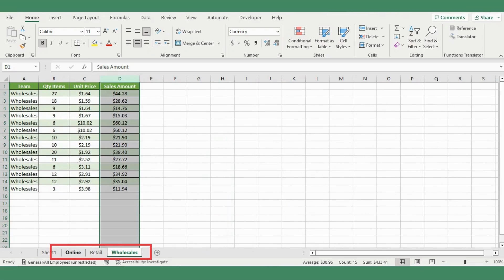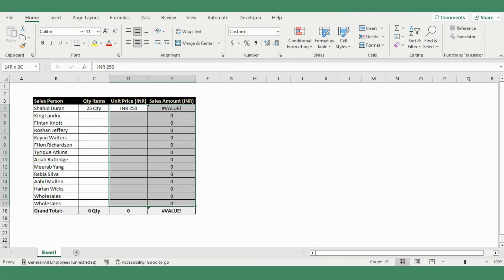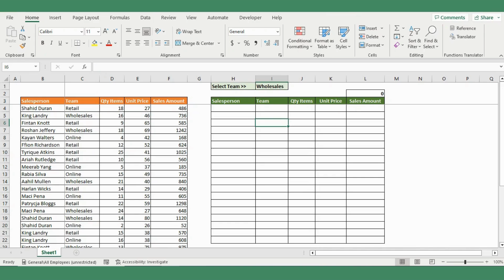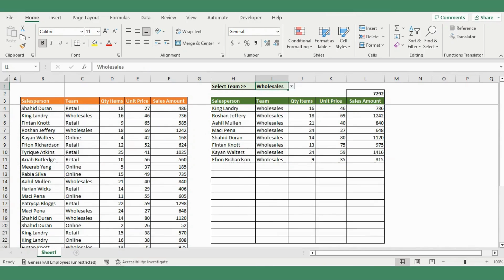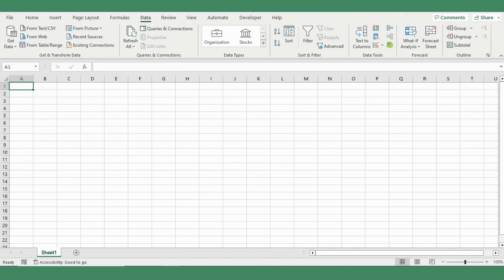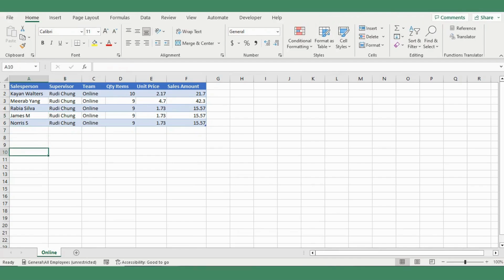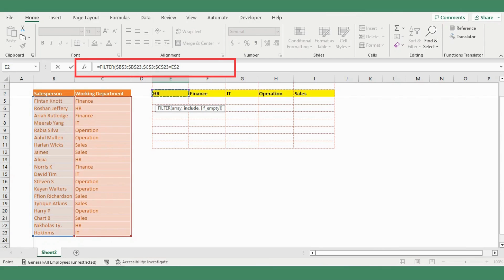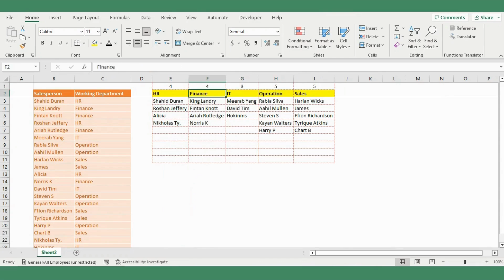5 Amazing Tips and Tricks in Excel l Ultimate Excel Tips and Tricks for 2023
The ultimate compilation of Excel tips and tricks to enhance your productivity using Excel.  I have combined long-established tips and tricks with new ones Microsoft added in 2019 and 2023. You'll find solutions to the most common challenges you face in Excel. Please watch the video and understand the new tips and let us knoow if you need tranining to become a master in excel.

Connet us for more vides, excel tips, excel tips and job updates.

5 Amazing Tips and Tricks in Excel l Ultimate Excel Tips and Tricks for 2023

Please visit the playlist to watch the series

ExcelSpark

Excel pro trick
Excel Hacks
Excel formula you may have missed
What is the fastest way to improve Excel skills
How can I be smart in Excel
How can I practice Excel at home
What is the hardest thing to learn in Excel
How can I learn Excel fast for a job?
How quickly can I master Excel?
What are the 5 powerful Excel functions that make work easier?
How to learn Excel in 30 minutes?
Can we learn Excel in 3 days?
How many formulas in Excel?
What are good Excel skills?
Excel tips and tricks cheat sheet
101 Best Excel Tips and tricks
Excel tips and tricks 2023
How to use excel advance tips
How to learn excel in easy whay